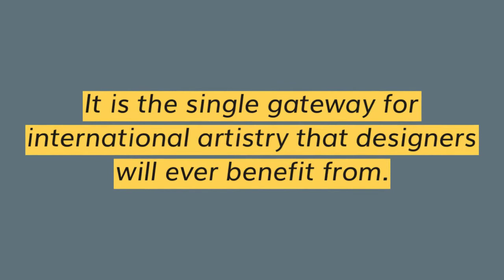Ready Pattern|Buy Textile Designs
- Digital printing involves priding from a digital-based image straight to different media. Now, obtaining digital prints is made easier by the global design platform offered by Readypattern.